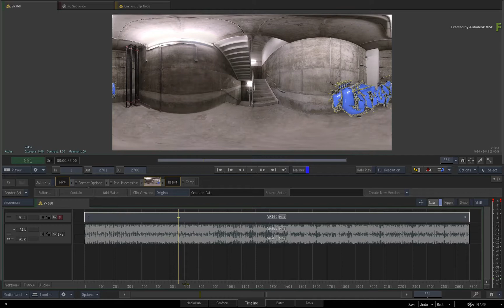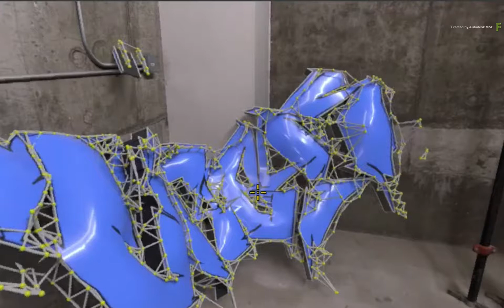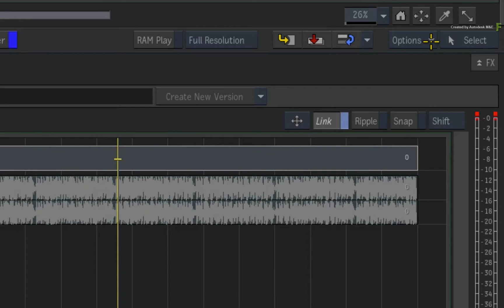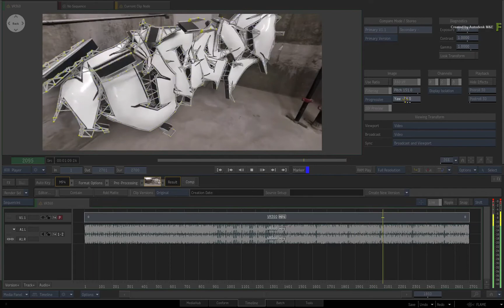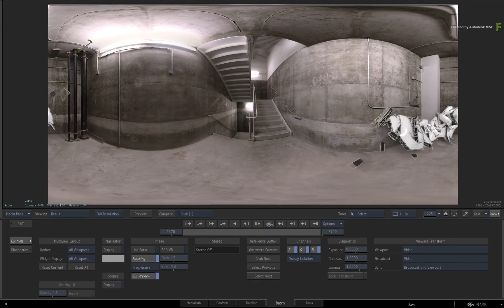The 360 VR Player - Flame 2018.3 Update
Level: Beginner

In the Flame 2018.3 update, we have introduced a 360 VR option in the player and Batch viewports.

This will allow you to take any Lat-Long VR mediaand view it correctly.

This video will show you all the controls you havewith the 360 VR player.